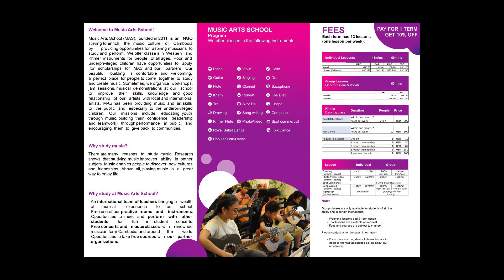MUSIC ARTS SCHOOL | សាលាសិល្បះតន្រ្តី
សាលាសិល្បះតន្ត្រី (MUSIC ART SCHOOL) បានចាប់ផ្តើមក្នុងឆ្នាំ ២០១១ ជាអង្កការមួយដែលព្យាយាមពង្រីកនូវវប្បធម៌តន្រ្តីនៃព្រះរាជាណាចក្រកម្ពុជា ដោយផ្តល់ជូននៅឪកាសជាច្រើនសម្រាប់ជម្រុញដល់តន្រ្តីករក្នុងការសិក្សារនិងសម្តែងផងដែរ។ សាលាមានផ្តល់ជូននូវថ្នាក់សិក្សាតន្រ្តីបែបបរទេស និងបែបខ្មែរបុរាណ ដល់សាធារណៈជន និងសិស្សានុសិស្សគ្រប់វ័យ។

Welcome to Music Arts School!
We,  working to enrich the music culture of Cambodia by providing opportunities to aspiring musicians. We are passionate about your music education and look forward to guiding you on your musical journey.

MUSIC ART SCHOOL
No. 9, St. 476, Sangkat Toul Tompoung, Khan ChamkarMon,
Phnom Penh,